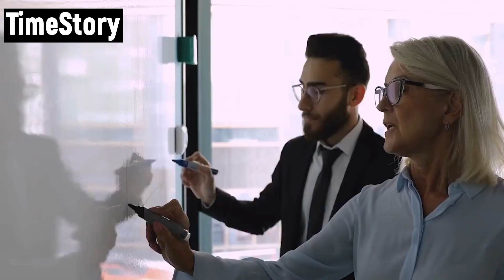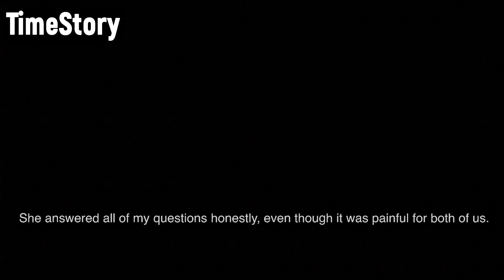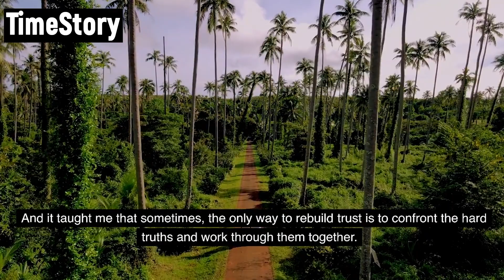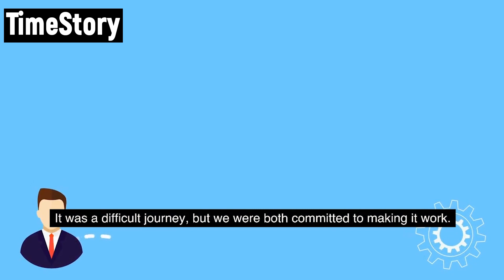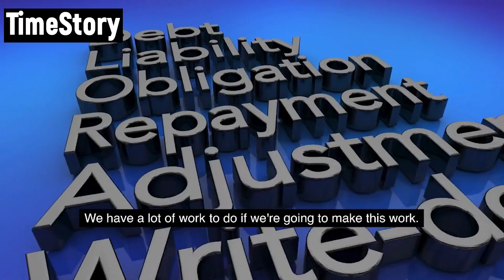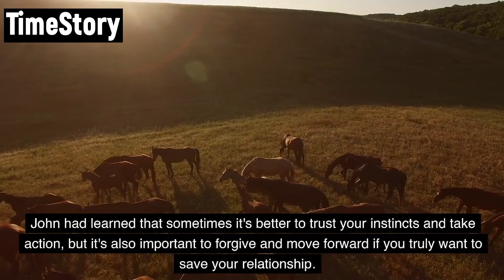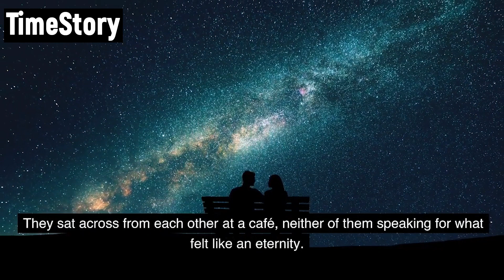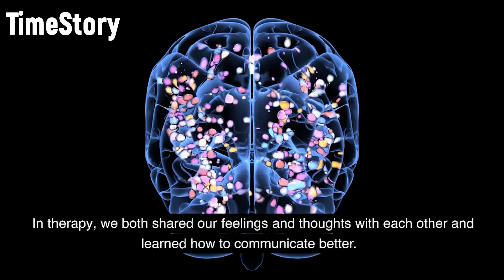I INSTALLED HIDDEN CAMERAS TO CATCH MY WIFE CHEATING. AND MY WIFE BEGGED ME ON HER KNEES...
David had a nagging suspicion that his wife, Sarah, was cheating on him. She was spending long hours at work, and when she came home, she was distant and preoccupied. David tried to talk to her about it, but she always brushed him off, insisting that everything was fine. One day, David decided to take matters into his own hands. He installed hidden cameras in their home to catch Sarah in the act. He knew it was a risky move, but he couldn't shake the feeling that something was going on. David spent the next few days nervously watching the footage from the cameras. He didn't see anything suspicious at first, but then he noticed that Sarah was spending a lot of time on her phone, texting and giggling like a schoolgirl. One night, David couldn't take it anymore. He confronted Sarah, showing her the footage from the hidden cameras. She denied everything at first, but eventually broke down and confessed that she had been having an affair with a coworker. David was devastated. He had always prided himself on his marriage and his loyalty to his wife, and now he felt like a fool.